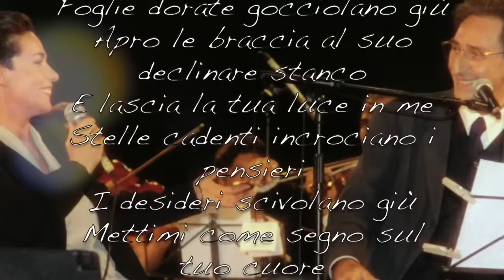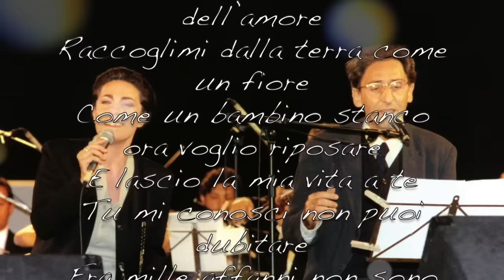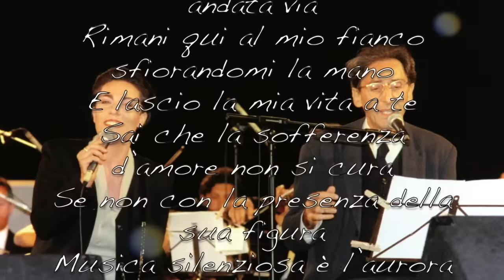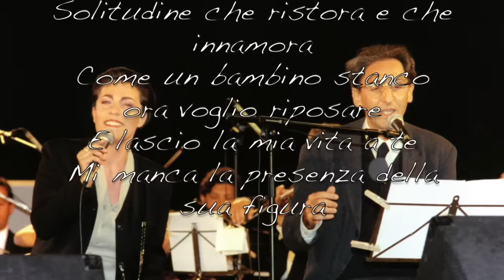GIUNI RUSSO feat. FRANCO BATTIATO - LA SUA FIGURA, Lyrics video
"La sua figura" (G.Russo-M.A.Sisini) video con testo.